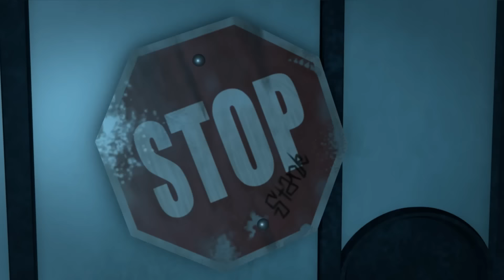Les Tortues Ninja | Leonardo en frère aîné pendant 60 minutes ! | Nickelodeon France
Leonardo est le plus âgé de ses trois autres frères, Raphael, Donatello et Michelangelo ! Et naturellement, il a toujours été le chef et fait tout ce qu'il faut pour aider ses frères ! De combats aux disputes jusqu'à l'amour fraternel, voici 60 minutes de Leonardo en frère aîné de la série de 2012, les Tortues Ninja !